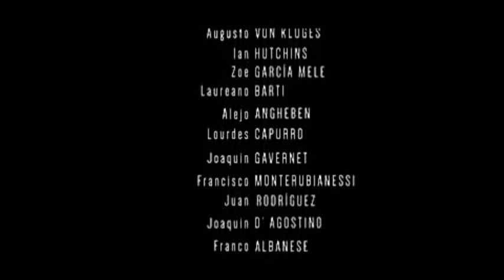Sin culpa - coreografía (Pilar masse / julian Marin)